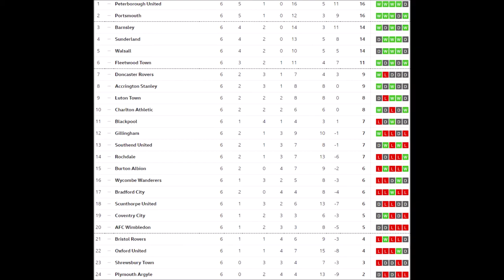FIFA 19 CAREER MODE VOTE - FT. Bradford, Doncaster, Colchester And Tranmere Rovers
This channel is your first point of call for all FIFA 18 Career Mode content =) I'll be having multiple, regular FIFA 18 Career Mode series' throughout the year. To make sure you don't miss out on anything here on my channel, I will also have some other videos go out like Fortnite and Call Of Duty. hit that subscribe button =) Hope you enjoy!

NEW UPLOADING SCHEDULE -

TUESDAY 3PM

FRIDAY 3PM

This might change around the end of September/ start of October